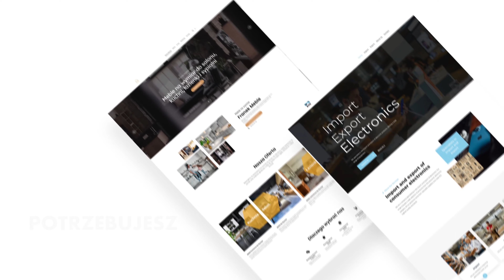Tworzenie Stron Internetowych Bystrzyca Kłodzka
Strony Internetowe Bystrzyca Kłodzka